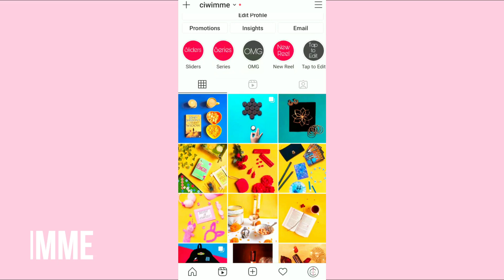DIY Diwali Decoration Ideas🎊🎆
Diy diwali decorations at home!!